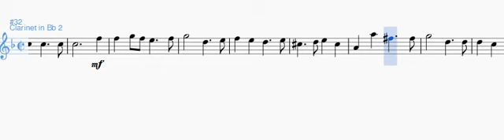Te Deum Clarinete 2